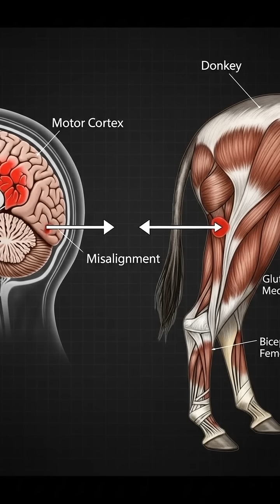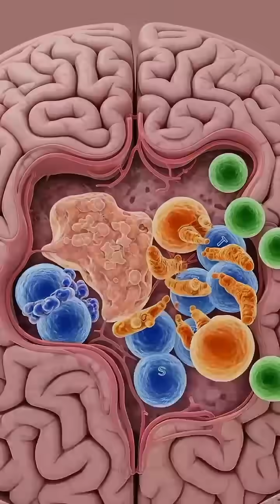Human Brain in Donkey's Body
What if a human brain was transplanted into a donkey's body? The initial chaos would be intense as the brain struggles to make sense of a new body. Sensory overload, motor control gone haywire, and an immune system in full revolt. But what happens long-term? Could the brain adapt, or would the psychological distress and physical limitations lead to cognitive decline? What does this mean for the future of science?